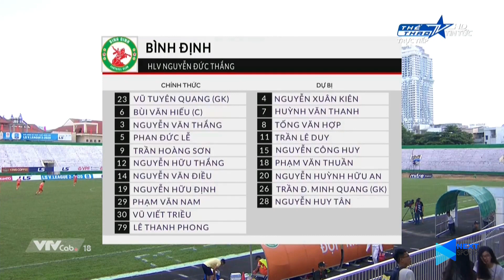Highlights | Bình Định – Tây Ninh | Tranh cãi trọng tài, đội khách ấm ức về tay trắng | NEXT SPORTS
NEXT SPORTS | Highlights | Bình Định – Tây Ninh | Tranh cãi trọng tài, đội khách ấm ức về tay trắng

Trên sân Quy Nhơn, Bình Định đã vượt qua XM Fico YTL Tây Ninh với tỷ số tối thiểu tại vòng 9 giải hạng Nhất Quốc gia 2020. Với 3 điểm có được, thầy trò HLV Nguyễn Đức Thắng đã vươn lên bằng diểm với Sanna Khánh Hòa BVN và Phố Hiến trong top đầu BXH. Trong trận đấu, trọng tài đã có một quyết định gây tranh cãi khi không công nhận bàn thắng cho đội khách. Đây có thể coi là bước ngoặt của trận đấu.